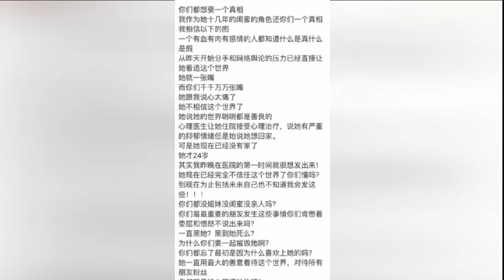模特naom被曝劈腿陈冠希？闺蜜称其不堪压力割腕 患有严重抑郁症